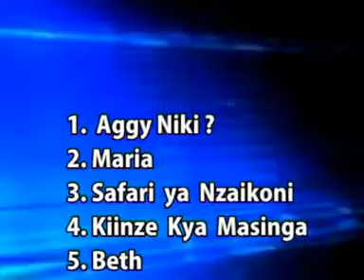Masinga boys Intro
Wa-Ngila productions